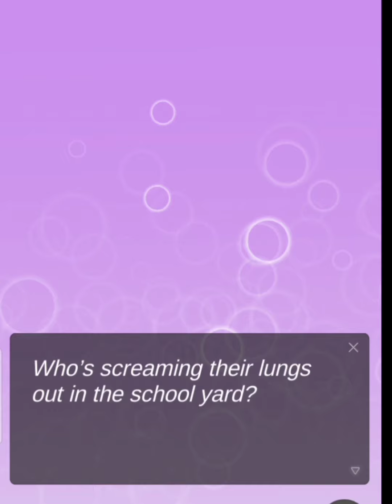Stepsister Shock: Episode 10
fast play